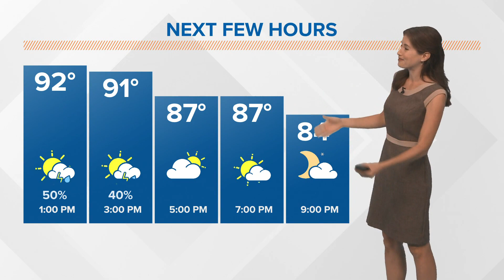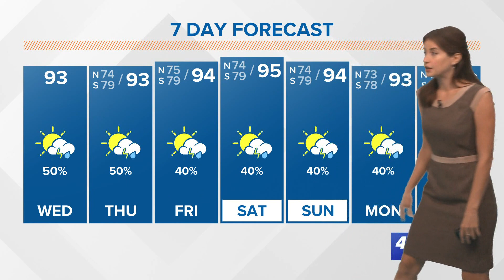Downpours, a meteor shower and Tropical Storm Fred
Meteorologist Alexandra Cranford has the forecast at noon on Wednesday, August 11, 2021.